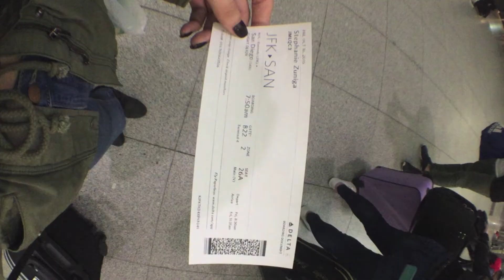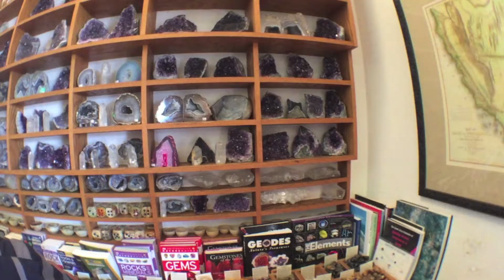San Diego, CA | 2015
I had the amazing opportunity to fly out to San Diego, CA for a weekend along with a group of friends to surprise our long time friend for his birthday. He is currently stationed down there which makes it ear to impossible to see each other. In such a short period of time we were able to visit breath taking places and meet unforgettable people.  I put together a little video to capture some of the weekends highlights. This was all taken on my iPhone, so don't judge for the crappy quality lol.

Enjoy Babes :D